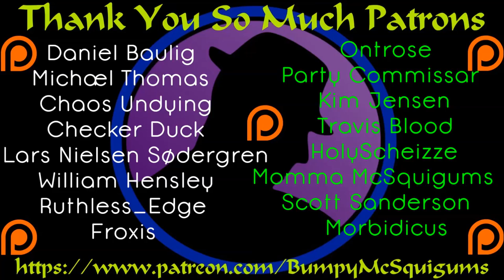First Look - Age Of Fear 3 The Legend - Sewer Dwarves!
*Note*  Age Of Fear 3 The Legend Releases on September 1, 2017!

I've been eyeing the Age Of Fear series for years now.  It's always been quite intriguing to me since the first time I found it through my searches on Steam.  Without my familiar grid/hex approach to the turn-based combat, I was a bit worried.  Additionally, all of the Age Of Fear games look quite deep and complex and maybe too unfamiliar for a strategy veteran like myself to succeed at.  All that being said, it stayed on the top of my, "I Should Totally Get This" list.  Now, I get to check it out for the first time and I like it a lot.  I hope you enjoy this First Look and join me upon release for the full Let's Play!  Age Of Fear, here I come!